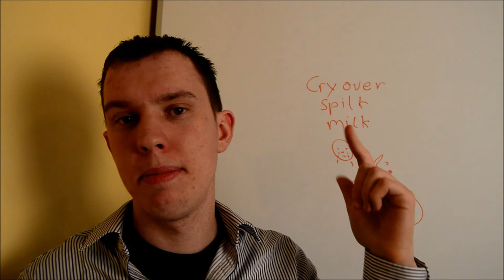Learn an English idiom 9. Cry over spilt milk. Learn English idioms.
Italki is the best way to find teachers of English. Here's $5 to help kickstart your journey. Learn English idiom. Cry over spilt milk. Learn English idioms.